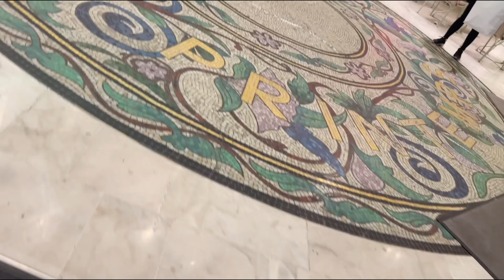EN ATTENDANT NOEL / 1.Vitrine du Printemps Haussmann 2022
Hello,
J’espère que ça va ?
En espérant que cette vidéo vous plaisent

A bientôt

Bisous
Cathy

*Code parrainage LAZEO possible me contacter sur instagram
*Code parrainage YesStyle : KETCCHUPY10
5 euros de réduction
*Code parrainage vitamines CURE : 30% sur première commande CATHY7781

Je filme avec mon Iphone 12 PRO MAX  ou DJI Pocket 2